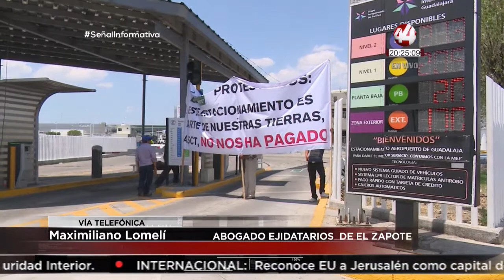Maximiliano Lomelí, abogado de El Zapote habla sobre el desalojo del estacionamiento